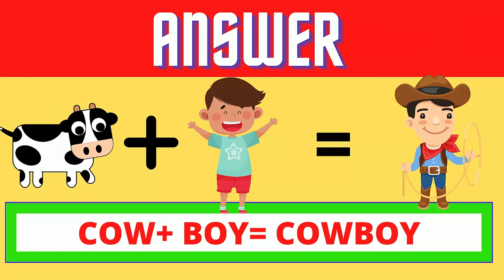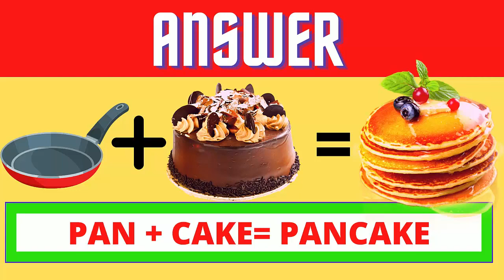Guess the Word Puzzle3 - Medhashree World